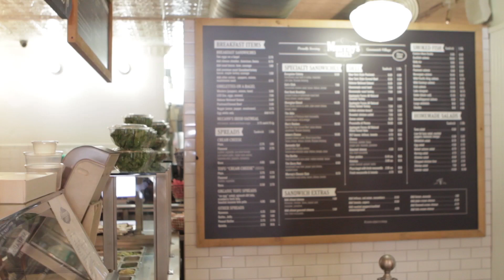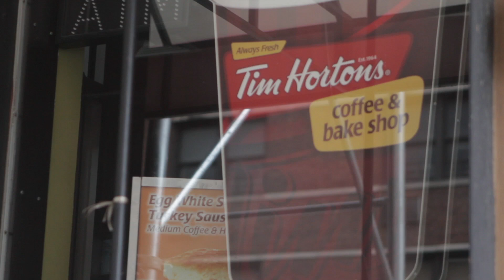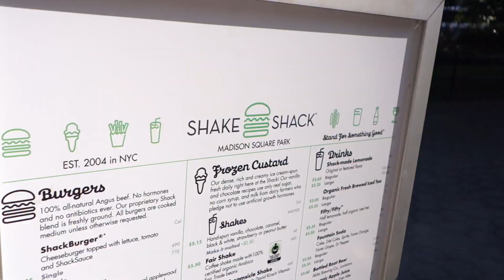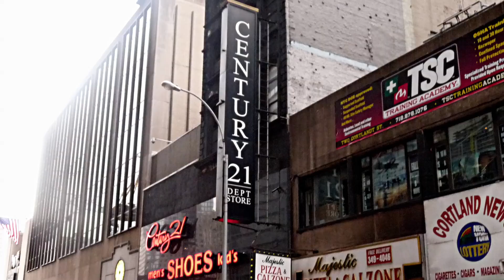Quais as cadeias de lojas e restaurantes que valem a pena em NY | Amigo Gringo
Existem diversas lojas, bares e restaurantes para conhecer em NY, mas, você gastaria seu tempo indo nos estabelecimentos que já existem no Brasil? No vídeo de hoje, o Amigo Gringo explica sobre as chain stores de Nova York: em quais vale perder tempo dentro e quais devemos ignorar a existência completamente para não virar um puta babaca!

Direção e produção:
Eric Hinojosa
Seth Kugel

Participação:
Vanessa Jardim